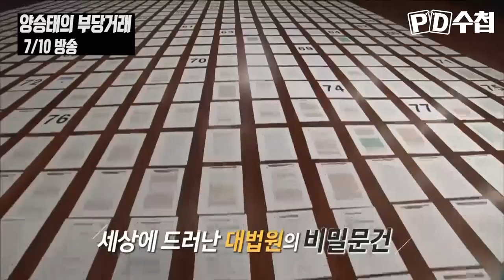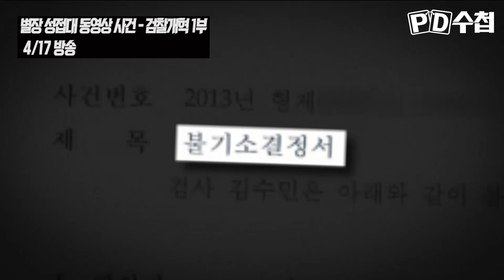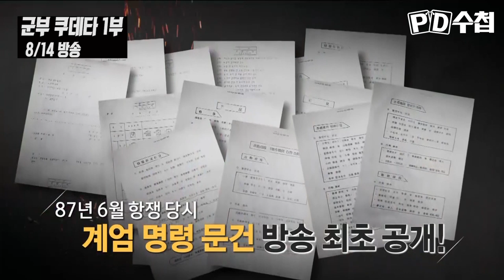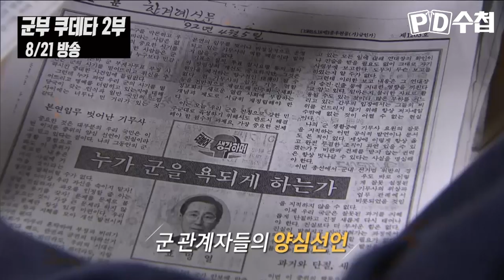2018 PD수첩을 돌아본다 ② - 사법·검찰 개혁 & 기무사 정치 개입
2018 PD수첩을 돌아본다 ② -  사법·검찰 개혁 & 기무사 정치 개입